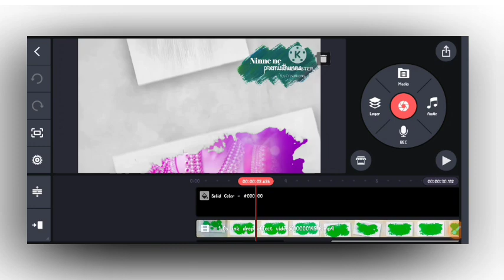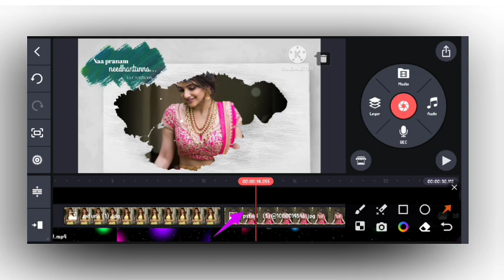Cinematic Style Lyrical Video Editing By S.s Creations.